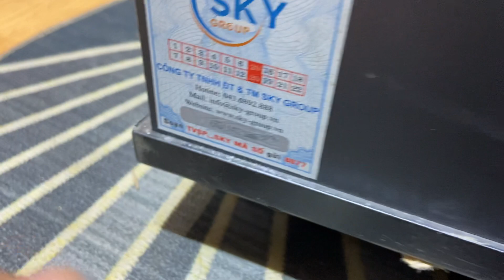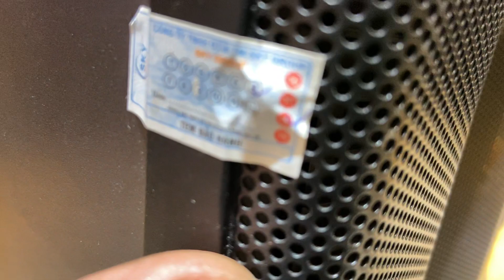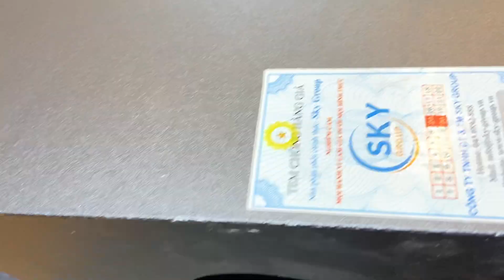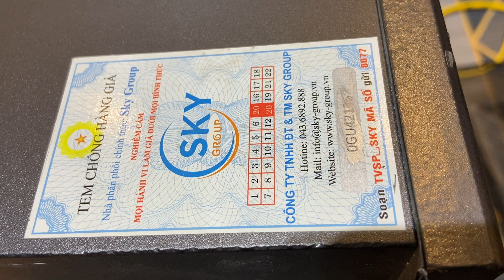Loa Jbl bass 30. Loa Jbl ki 81 chính hãng nhập khẩu. Giá rất rẻ liên hệ nhanh anh em nhé.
Loa Jbl bass 30. Loa Jbl nhập khẩu.